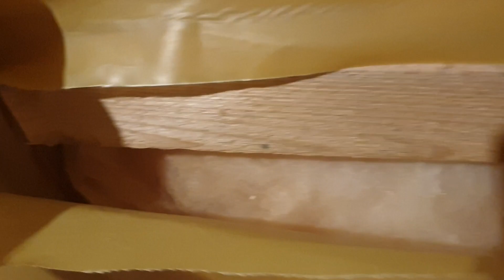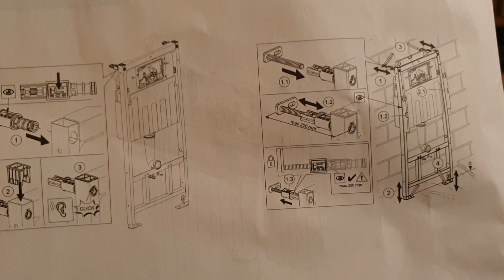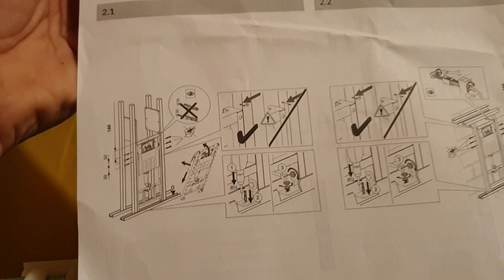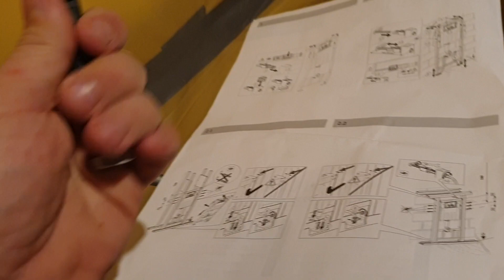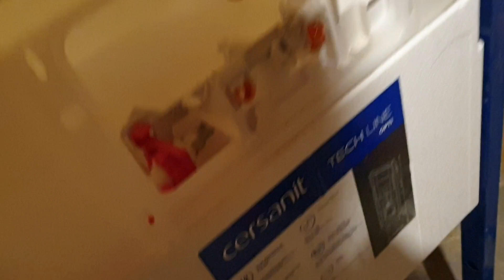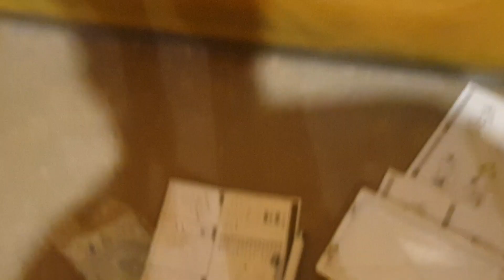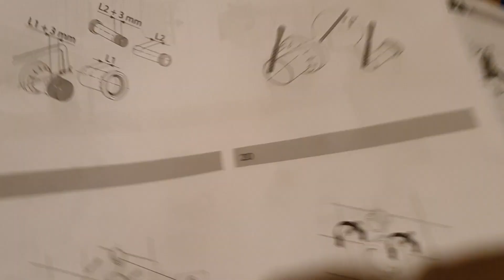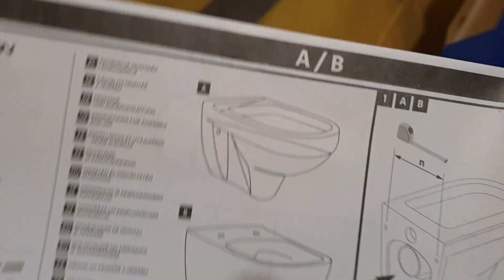►Montaż wc podwieszanego Cersanit. Jak to zrobić w domu szkieletowym? Dom za 100 tys 235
Montaż wc podwieszanego Cersanit. Jak to zrobić w domu szkieletowym?
Budowa domu 2023. Budowa domu szkieletowego krok po kroku! Odcinek co PIĄTEK o 18:00!
Budowa domu koszty 2023, nowy ład 70 m na zgłoszenie, 70m2 projekty, budowa domu krok po kroku, budowa domu szkieletowego, budowa domu systemem gospodarczym, budowa domu z drewna.

Hej! Witam Cię na kanale Tani Dom Szkieletowy!

Zapraszam Cię na stronę firmową, gdzie znajdziesz wiele ciekawych projektów, ofert i informacji:

Regularnie, co piątek o 18:00 jest wypuszczany nowy odcinek!!!

Dbam jak umiem o jakość treści i przystępność informacji, które w nich zawieram. Dzielę się tutaj zdobywaną latami wiedzą, umiejętnościami i przemyśleniami.
Każdy odcinek bazuje na doświadczeniu zdobytym przy tworzeniu poprzedniego, więc systematycznie jest stawiany krok do przodu :)

Oglądając regularnie filmy, śledząc portale społecznościowe oraz odwiedzając stronę internetową będziesz na bieżąco z aktualną ofertą i promocjami. Ponadto zdobędziesz wiedzę o najważniejszych elementach przygotowania do budowy, zobaczysz jak zaprojektować własny dom a potem jak go zbudować!

Staram się przedstawić istotne zagadnienia przez pryzmat mojego podejścia i poglądu na życie, więc będzie trochę kalkulacji i obliczeń ale też humoru i chłodnej analizy problemów, które przcież wszyscy napotykamy na swojej drodze :)

Nie wierzysz? Sprawdź :)

0:00 Wstęp
2:51 Wzmocnienie pod stelaż
4:15 Pierwsze przymiarki i omówienie
10:13 Po zamontowaniu stelaża
13:34 Docinanie elementów
18:31 Płyta wzmocnienia
19:47 Mocowanie miski
21:57 Po zamontowaniu miski
25:43 Montaż klapy i podsumowanie